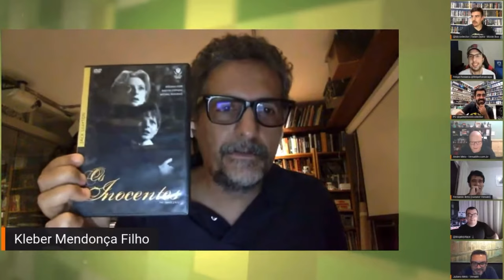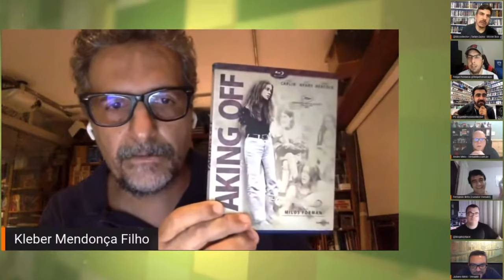A COLEÇÃO DE KLEBER MENDONÇA FILHO ✂️ CORTES DA LIVE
Apresentamos hoje um corte especial comemorando um ano da participação do roteirista e diretor brasileiro Kleber Mendonça Filho na nossa live. Neste trecho, Kleber fala sobre sua coleção e sobre os seus critérios na escolha de cada item.

⚰️  Este corte foi uma sugestão do nosso inscrito, diretor e Zé do Caix... digo, Thiago Mattar! 😃